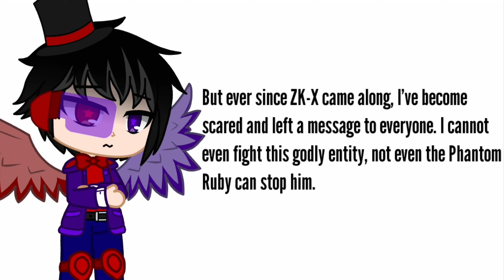Gacha Club | The Koopas in a Nutshell Part 2 | (Read Desc.)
Nutshell videos are back, boys! ^^